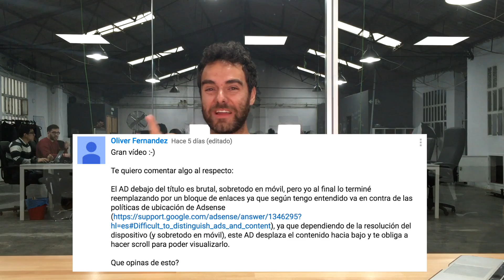ADSENSE BLACKHAT - RomuTV Ep. 6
En el episodio del día de hoy os respondo vuestras preguntas y ¡Hoy toca hablaros de AdSense!.

Os doy mi opinión y os hablo de las ventajas y desventajas de usar blackhat en adsense. Os explico cuales son los criterios personalizados de seguimiento de adsense, que utilizo para poder saber cuál anuncio está funcionando mejor. Y os cuento algunas de las estrategias para modificar el CPC de vuestra página web.

Aquí os respondo cual es la mejor forma para poder integrar adsense dentro de vuestras webs, donde podéis colocar anuncios sin que esto genere alguna penalización por parte de google. Y os hablo de mi experiencia con google adsense, doy ideas de como podéis elegir las tematicas para generar ingresos pasivos con esta herramienta. Os cuento un poco de las media queries y las ventajas que oportan al mostrar anuncios adaptados a diferentes tamaños.

¡Dejar vuestras preguntas en la parte de abajo!

ÍNDICE:

• 1:21 : Mi opinión sobre el AdSense Blackhat
• 2:46 : Criterios de seguimiento en AdSense
• 4:38 : Métodos para subir el CPC
• 7:22 : ¿La estrategia que expliqué en la pizarra es incorrecta?
• 9:08 : Cómo escoger una buena temática en AdSense
• 11:34 : Las mejores medidas de los anuncios en AdSense

- Si queréis ver la transcripción completa de este vídeo, dadle clic

► Compra Theme Orbital , ¡el más rápido y más optimizado de todos los themes que te ayudará a conseguir las mejores posiciones en Google!